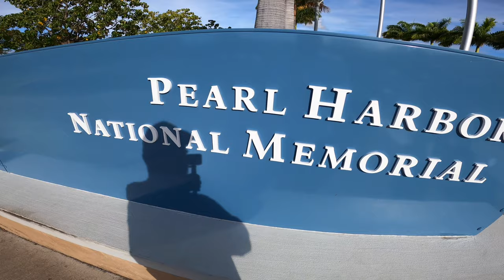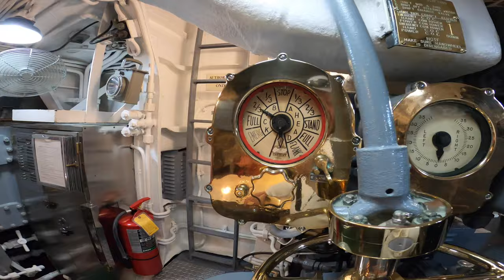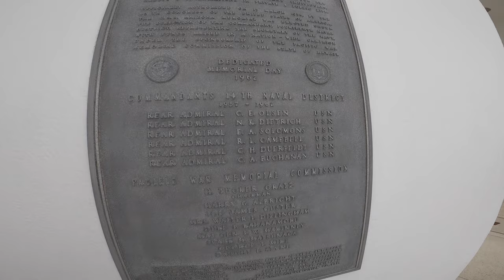Visit Pearl Harbor | USS Arizona | USS Bowfin | USS Missouri (Oahu, Hawaii)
Exploring Pearl Harbor!